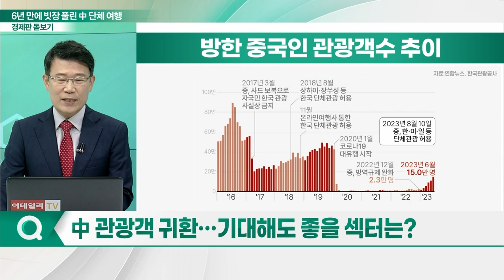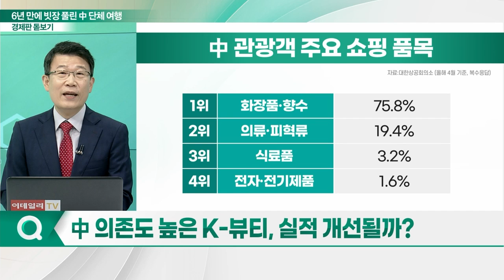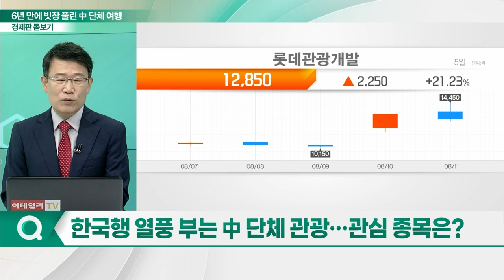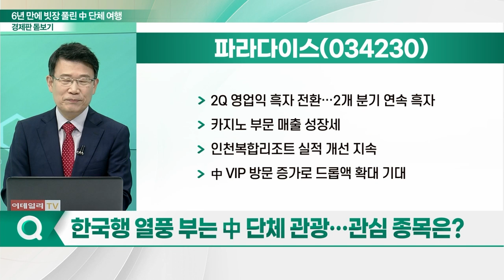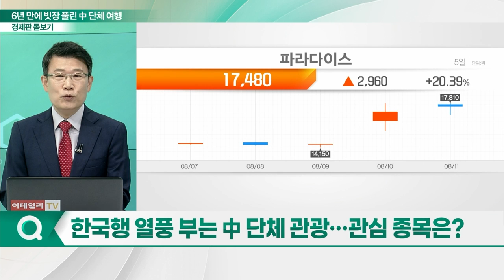빗장 풀린 中 단체 여행... 기대해도 좋을 섹터는?_경제판 돋보기 (20230814)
Q. 단체 관광 허용한 中… 관광 활성화용 '당근책'?
Q. 관광객 귀환… 기대해도 좋을 섹터는?
Q. 中 의존도 높은 K-뷰티, 실적 개선될까?
Q. 항공업계는 '신중 모드'… 이유는?
Q. 한국행 열풍 부는 中 단체 관광… 관심 종목은?

- 제주 하얏트호탤에 제주 최대 카지노 보유
- 제주-해외 직항 노선 확대… 외국인 관광객↑
- 7월 카지노 매출, 개장 이후 첫 200억원 돌파
- 외국인 투숙객 증가… 호텔 매출 124.3억원 기록

- 2Q 영업익 흑자 전환… 2개 분기 연속 흑자
- 카지노 부문 매출 성장세
- 인천복합리조트 실적 개선 지속
- 中 VIP 방문 증가로 드롭액 확대 기대